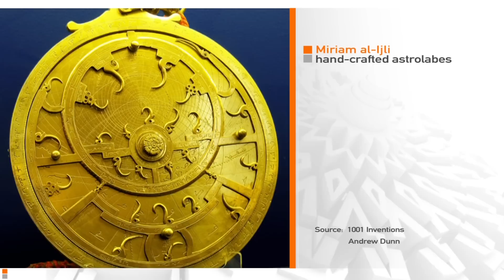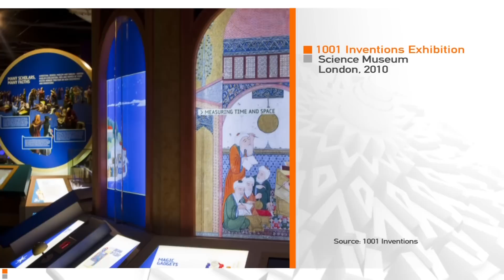Professor Salim Al-Hassani: 1001 Inventions: Uncover 1000 years of science and technology (Part 2/2)